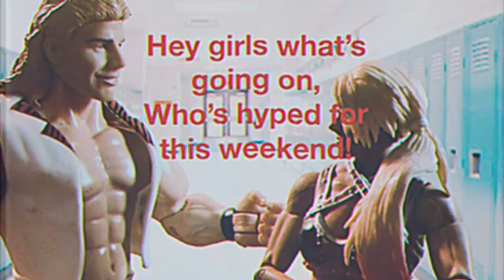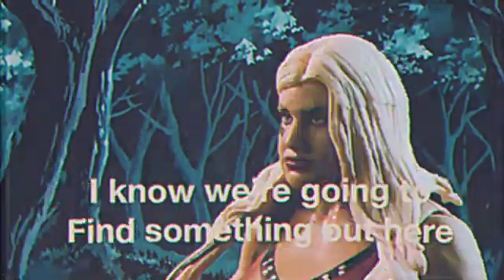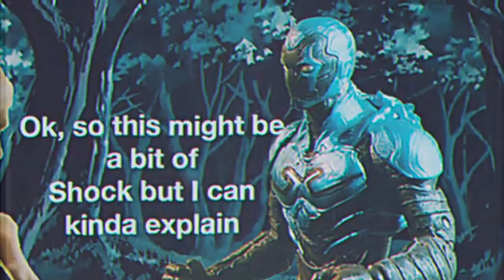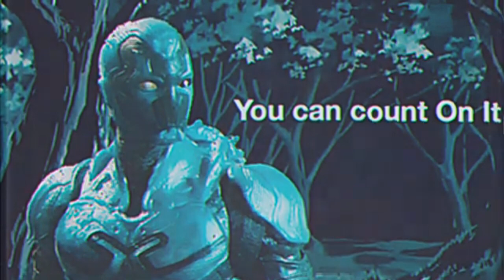Blue Beetle | Stopmotion Shortfilm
Shane and friends go to a cabin for the weekend, planning on having a goodtime until a extra guest arrives to join on the fun...